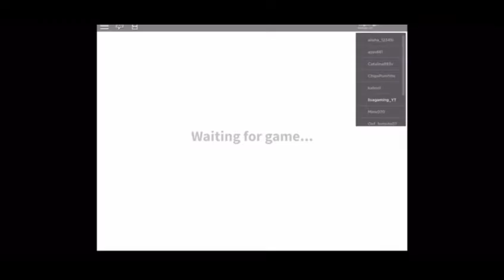Roblox Players Roasting Lisa Gaming and Alex Gaming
Credit to Silly Dog